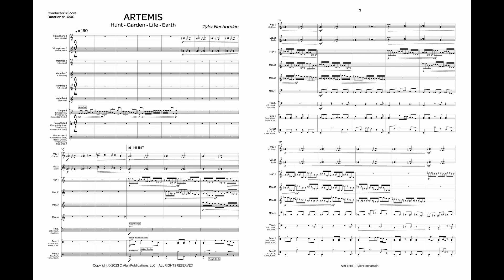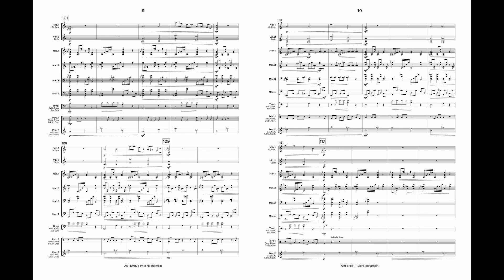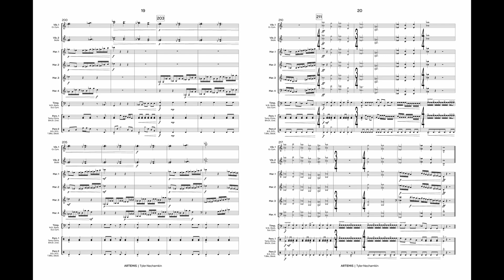Artemis (Percussion Ensemble 9) - Tyler Nechamkin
Artemis was premiered by the McKinney High School Percussion Ensemble. Named after the Greek Goddess of wild animals, hunting, and vegetation, the work is organized into four distinct sections: Hunt, Garden, Life, and Earth.

Each section portrays its namesake sonically:

HUNT

The nearly frantic rhythms and cyclical dynamics give a hair-raising reference to the realities of nature’s food chain.

GARDEN
The audience is given a chance to relax, breathe, and reﬂect on natural occurring beauty and sustenance.

LIFE
Inspired by a sweeping landscape shot from the wildlife documentary Planet Earth, this section once again throws the audience into the intense, high-stakes game of survival that wildlife endure to survive.

EARTH

This section takes a step back to give a holistic view by using the various themes and timbres to tie the piece together in an epochal summary.

The sections are connected with a repetitive, swelling call from the metallic keyboards and a larger-than-life, bombastic timpani solo. The metallic call expresses the cyclical passing of time, and the timpani suggests a grandiose connection from scene to scene.

The main theme and Life section were written in the early stages of the 2020 quarantine. After sitting for a couple years, the piece took up after the partially sarcastic but fully endearing term “nature is healing.”

INSTRUMENTATION
Vibraphone 1: Crash Cymbal
Vibraphone 2: Sizzle Cymbal
Marimba 1: 4.3-octave, 4-mallet
Marimba 2: 4.3-octave, 4-mallet
Marimba 3: 4.3-octave, 4-mallet
Marimba 4: 5-octave, 4-mallet
Timpani: 4 drums, 2 Woodblocks, Cymbal Stack, Suspended Cymbal
Percussion 1: 4 Concert Toms, China Cymbal, Crotales (2 octaves)
Percussion 2: Concert Bass Drum, Brake Drum, Ribbon Crasher, Temple Blocks, Glockenspiel